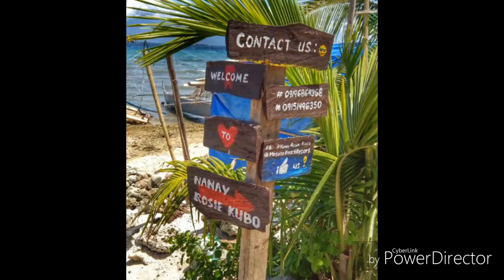Ambrossio in Masasa Beach